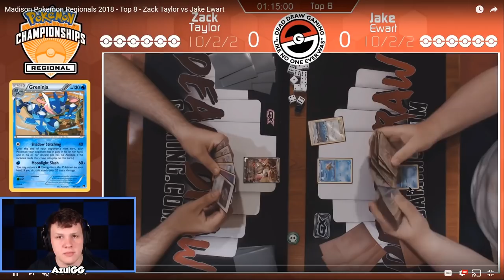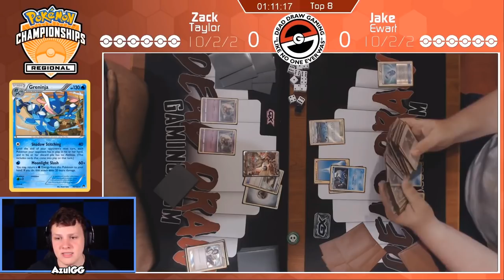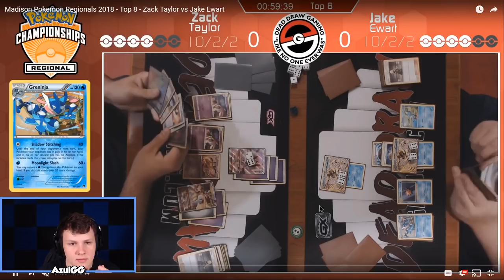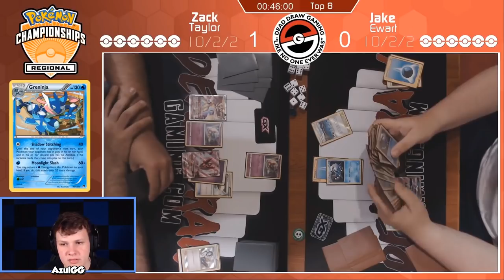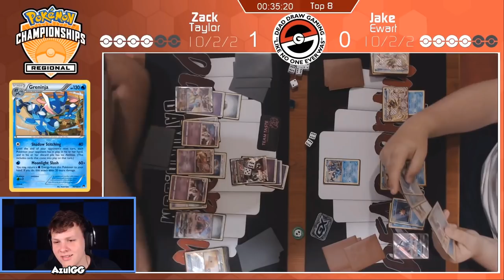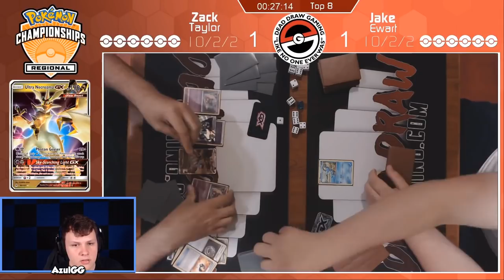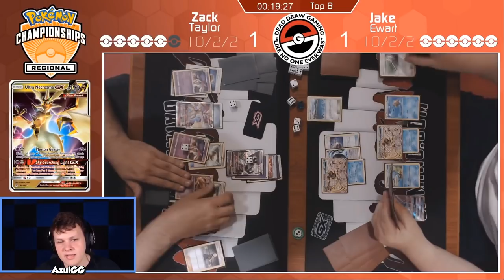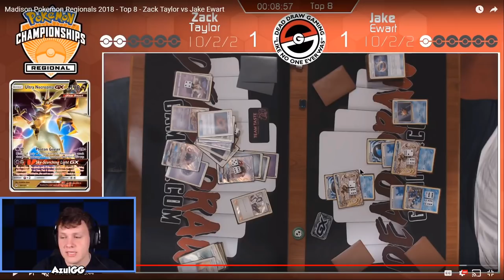UltraNecrozma vs GreninjaBREAK - Madison Regionals Top 8 VOD Review